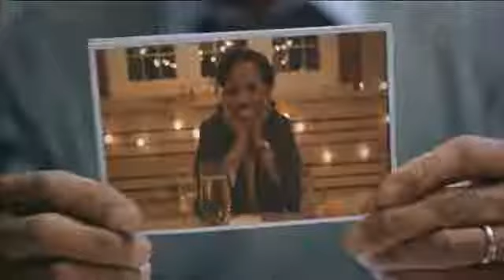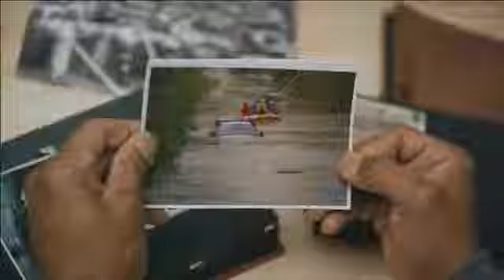Steel Wheel Brewery- The Ongoing History of Beer EP. 11 (Rogers TV)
Welcome to The Ongoing History of Beer Episode #11 with Cindy & Harold from Steel Wheel Brewery in Brant, ON!

In addition to running a hopyard, they have added on a brewery to their location.  Set in the country this old beautiful farmhouse is now serving up all styles of beer for you to enjoy!

I am your host Tiffany from The Travelling Pint and this series is for Craft Beer Lovers, like me, but will also quench the thirst of people who like hearing entertaining stories of the world's greatest beverage BEER.

The Ongoing History of Beer chronicles the history of styles, industry and influential people to modern-day.  An episode may cover a popular style, influential person or trend in the industry.

So grab yourself a glass and pour a pint (unless you are listening in the car) and enjoy as I bring your stories from the ongoing history of beer and the passion behind it…

☆ Who is The Travelling Pint: Tiffany is discovering Craft Beer & Breweries across Canada & beyond. Drinking locally while travelling Globally and bringing people & communities together through Craft Beer.

If you have any questions/comments please ask in the COMMENTS SECTION BELOW!

☆ As always Enjoy Responsibly ☆